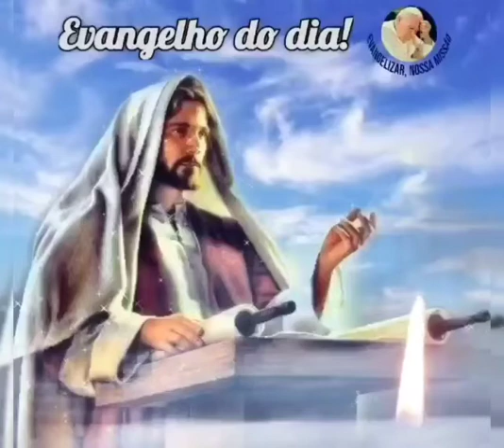Clique e ouça o Evangelho do dia com - Ruslan Márcio 🙏